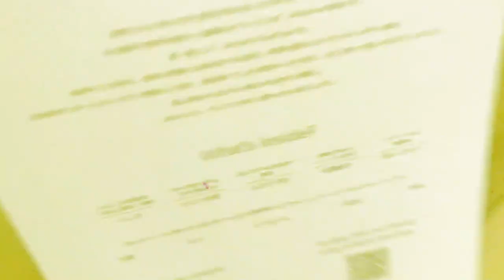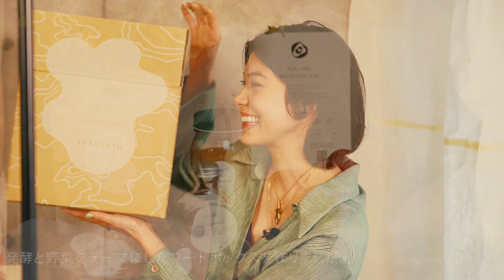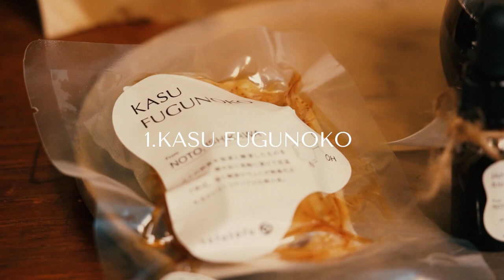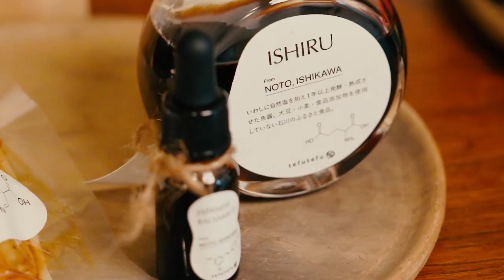森星と野村友里が作る🦋発酵＆野菜のインナービューティレシピ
Hello! 森星です💚
昨年、立ち上げたtefutefuは、自然や古くから伝わる生活様式を現代に役立てるプロジェクト。
第一弾として、海に囲まれた特異な地形と文化を讃える能登に着目してきました。
そしてついに発酵と野菜をテーマに、能登の特産品を詰め込んだtefutefu (food) boxを期間限定で販売することになりました🎁

今回は、ゲストに料理家の野村友里さんをお迎えして、ボックスの中身を全て使った簡単にできる料理をご紹介します。
日本に根付いた食のすばらしさに触れて、五感がひらく感覚を堪能してください✨

Recipe from Yuri Nomura

【tefutefu boxチャーハン】
ごはん　1合
卵　2個
紫大根　約半分
カブ　(赤かぶ、あやめかぶ・赤だいこん) 約半分
生姜　1片
ニンニク　1片
フグのこ　大さじ1
いしる　小さじ2
バルサミコ　小さじ1

1 大根はいちょう切りにして塩揉みして置き、カブはさいの目に切っておく
2 いしるとバルサミコを先に合わせておく
3 卵は多めの油で半熟で炒めたら、取り出してお皿に置いておく
4 ひき肉を、生姜・ニンニクのみじん切りと共に炒めておく
5 フライパンに大根を透明になるまで炒め、挽肉・納豆・カブ、フグのこを入れてよく混ぜ合わせた後に、ご飯と卵を戻して小松菜を入れて、いしる・バルサミコを回しかける

【さつまいものグリルドナッツ】
さつまいも　1本
発酵バター　30g
アーモンド、カシューナッツ、くるみ、ごまなど適量　手にはいるもので

 1.  適当なサイズに切って蒸す
 2. バターと味噌を混ぜたものを塗って、ナッツをふりかける
 3. トースターで焦げ目がつくまで焼く（グリルで　200度で5分程度）